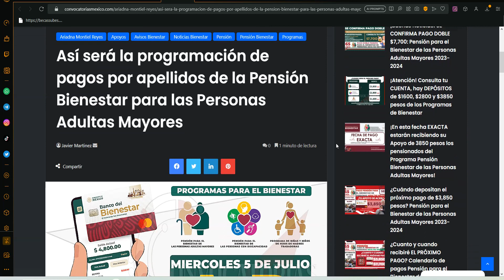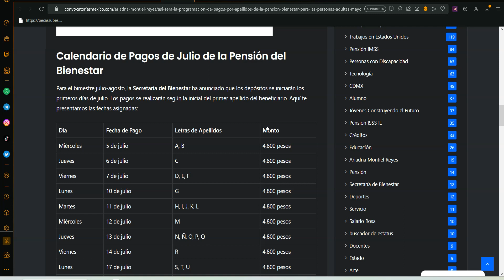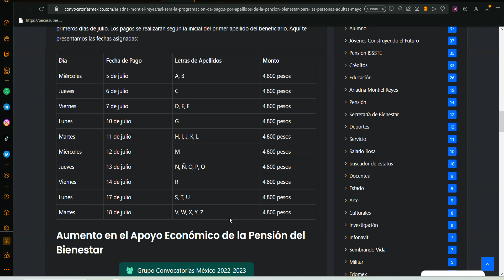💸🎊 PAGOS PORAPELLIDOS 🚨🔴 Pensión Bienestar 2023 este es el ORDEN de DEPÓSITOS Adultos Mayores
Así será la programación de pagos por apellidos de la Pensión Bienestar para las Personas Adultas Mayores

La Pensión del Bienestar para Adultos Mayores es un esfuerzo del Gobierno Federal para brindar apoyo económico a los ciudadanos mayores de 65 años. Este beneficio es entregado bimestralmente, y el próximo desembolso corresponderá al cuarto bimestre de 2023. En este año, los beneficiarios recibirán un monto de 4 mil 800 pesos.

Según Ariadna Montiel, la responsable de los programas del Bienestar, los pagos serán dispersados en orden alfabético durante este año.